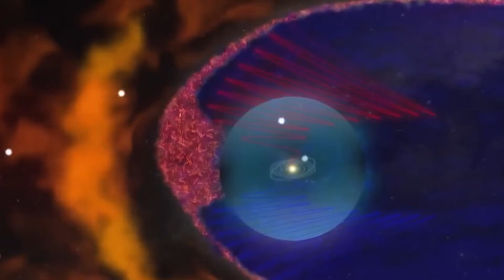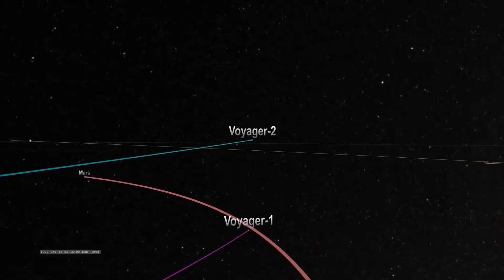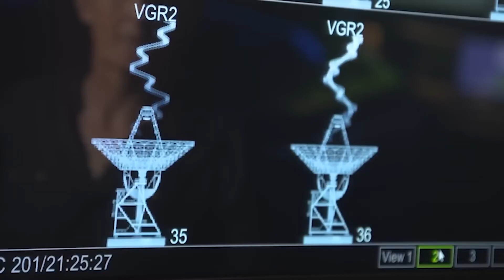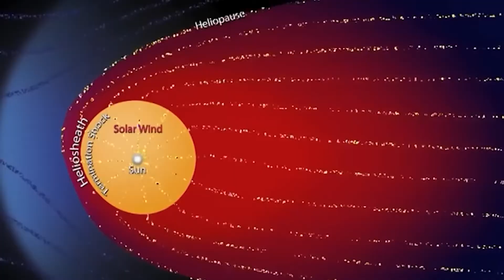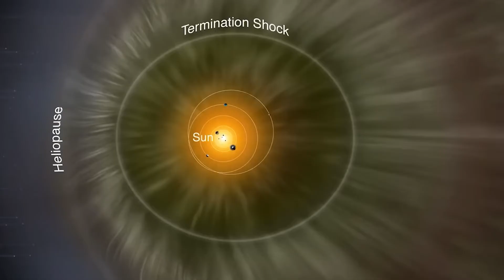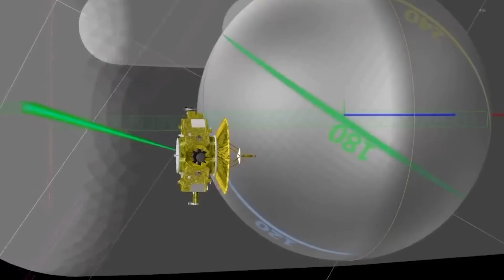Michio Kaku Just Revealed A HORRIFYING Secret About Voyager 1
The extraordinary journey and present-day state of Voyager 1, a spacecraft launched by NASA in 1977, have recently come to light thanks to a stunning revelation made by Michio Kaku, who is renowned for his clear explanations of difficult scientific ideas. Join us as we explore Michio Kaku's disclosures about Voyager 1 and explore its remarkable accomplishments as well as the fresh mysteries it continues to reveal.
Voyager 1 captivated people's attention all across the world during its journey. As it constituted a ground-breaking effort to probe the depths of space, its launch was welcomed with considerable anticipation and excitement. The golden record served as a time capsule that might be able to communicate with extraterrestrial civilizations. It was meticulously selected and made to show off the diversity of life and culture on Earth.
We were shown beautiful photos of Earth and the solar system as Voyager 1 traveled further away from the planet. The stunning images taken by the spacecraft's cameras transformed how we view the Earth and the universe for all time. Earth was shown as a small, pale blue speck poised in the expanse of space in one specific photograph, known as the "Pale Blue Dot," which was taken on February 14, 1990. This sobering image gave us a fresh perspective on the fragility of our home planet and our place in the cosmos.
However, the voyage of Voyager 1 was not just about taking stunning pictures. In order to explore the outer planets, their moons, and the interstellar medium, it was equipped with a variety of scientific instruments. Future space exploration missions will be enabled by the information obtained by Voyager 1's equipment, which completely changed our view of the solar system.